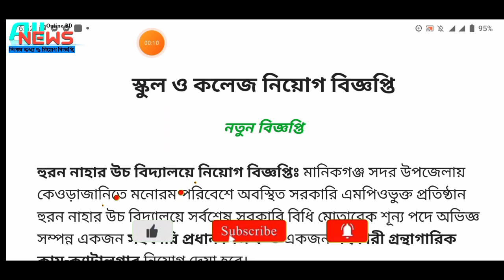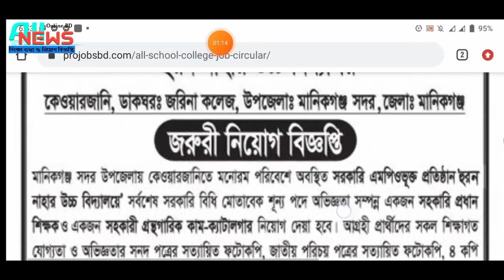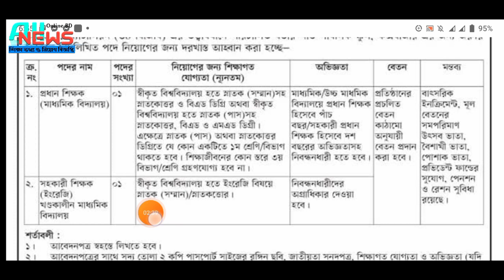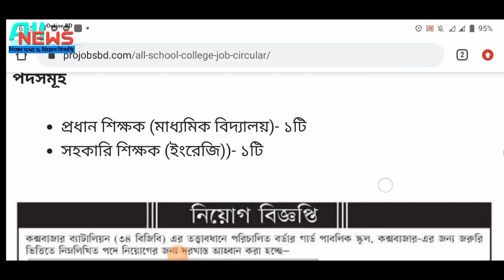সকল স্কুল ও কলেজ নিয়োগ বিজ্ঞপ্তি ২০২১।